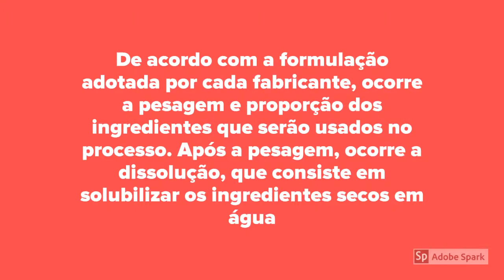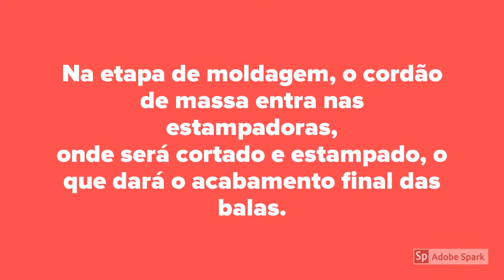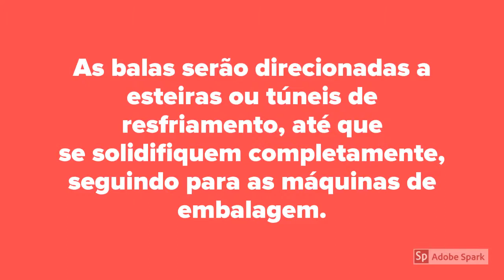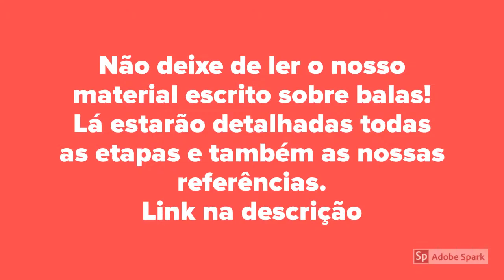COMO OBTEMOS BALAS DURAS?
u não sei se vocês já fizeram essa pergunta enquanto chupavam uma bala recebida no lugar daqueles R$0,05 de troco, ou que ganharam naquela sala de espera, ou mesmo aquela que você compra antes de ir para uma festa. Se sim, este vídeo vai te contar tudo que você precisa saber sobre como são feitas as balas duras. Se você nunca se fez essa pergunta, pegue a bala mais próxima e descubra mesmo assim, afinal, você já está aqui, não é mesmo, rs.

Como sempre as referências bibliográficas dos conteúdos apresentados do vídeo estão

Quer participar do grupo de estudos mais doce e gostoso do planeta?